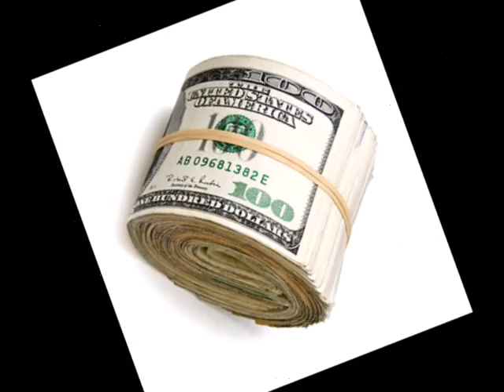R.E.A.L.- Bankrolls B.I.Y.O. MUZIK- New Release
This is a mixtape joint performed by the group R.E.A.L. !